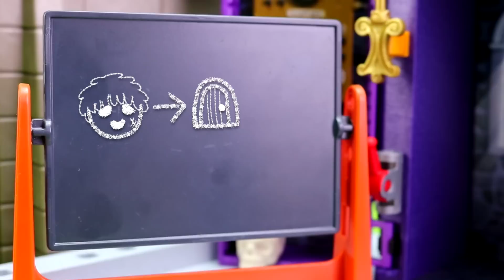⭕ LOCKE DER VAMPIR - MONSTER ANGRIFF auf ein Kind! Playmobil Film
Locke der Playmobil Vampir muss Franky hinterher und ein Kind retten. Kann er verhindern dass der Playmobil Krankenwagen kommen muss? Oder muss das Kind in das Playmobil Krankenhaus?